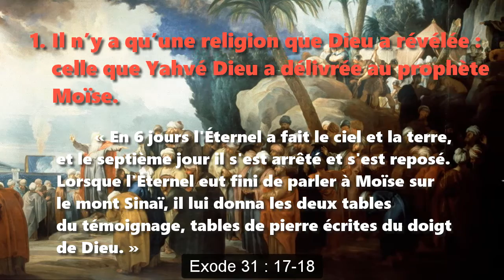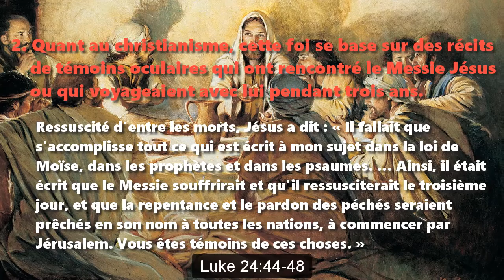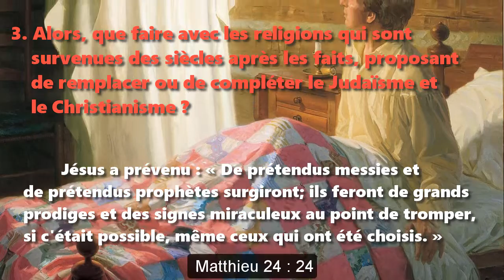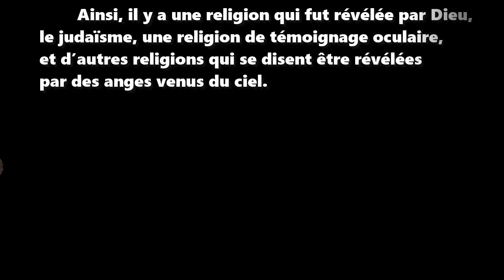Y a-t-il trois religions révélées ?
Certains propagandistes veulent nous faire croire que Dieu a révélé trois grandes religions, le Judaïsme, le Christianisme et l’Islam.

Mais ce n’est certainement pas le cas. Veuillez considérer les trois propos suivants …

1. Il n’y a qu’une religion que Dieu a révélée : celle que Yahvé Dieu a délivrée au prophète Moïse. Exode 31 : 17-18

2. Quant au christianisme, cette foi se base sur des récits de témoins oculaires qui ont rencontré le Messie Jésus ou qui voyageaient avec lui pendant trois ans. Luc 24 : 44-48

Concernant les écrits du Nouveau Testament, le chercheur Luc a écrit, dans le premier siècle de notre ère. Luc 1 : 1-4

3. Alors, que faire avec les religions qui sont survenues des siècles après les faits, proposant de remplacer ou de compléter le Judaïsme et le Christianisme ? Matthieu 24 : 24 ; Galates 1 : 7-8

Ainsi, il y a une religion qui fut révélée par Dieu, le judaïsme, une religion de témoignage oculaire, et d’autres religions qui se disent être révélées par des anges venus du ciel.

Croies à Moïse, mets ta confiance en Jésus, et méfie-toi des religions qui veulent t’amener à quelqu’un d’autre qui ne pourrait te sauver.